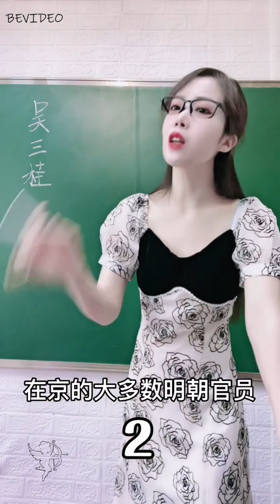美女老師解析 吳三桂 一步錯 步步錯